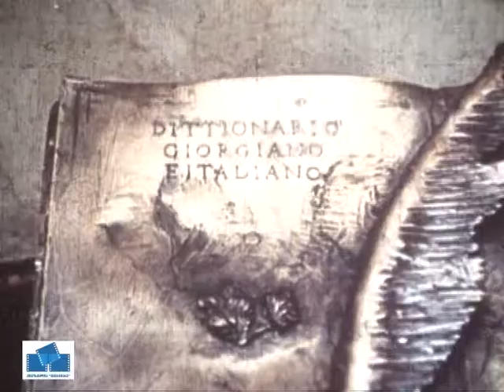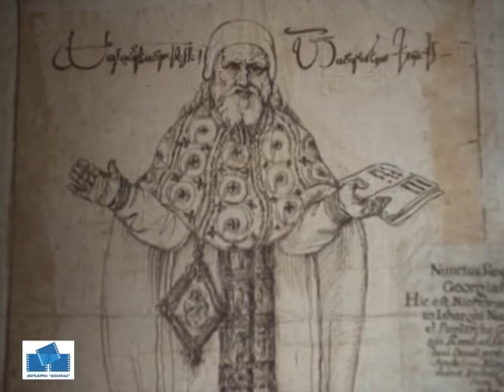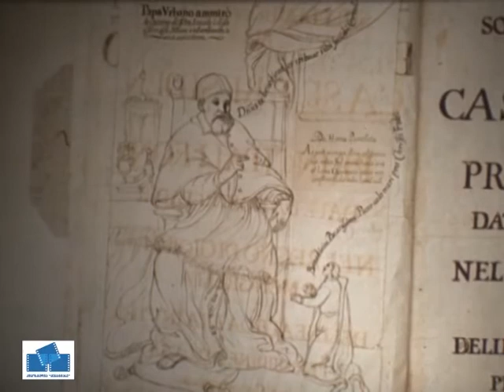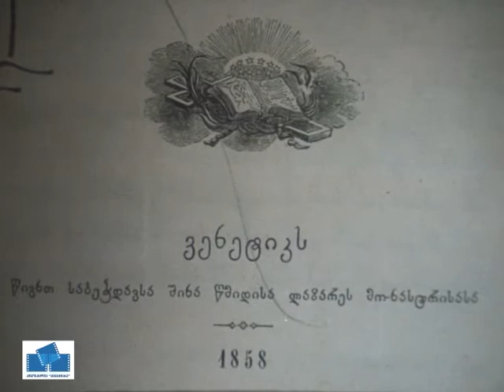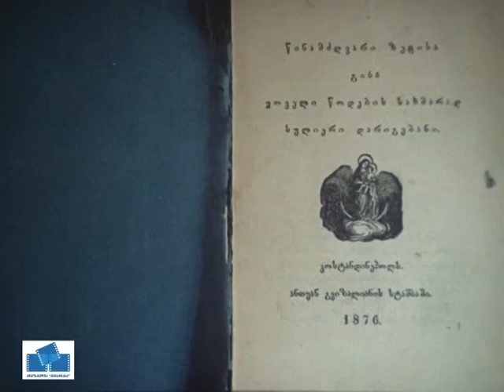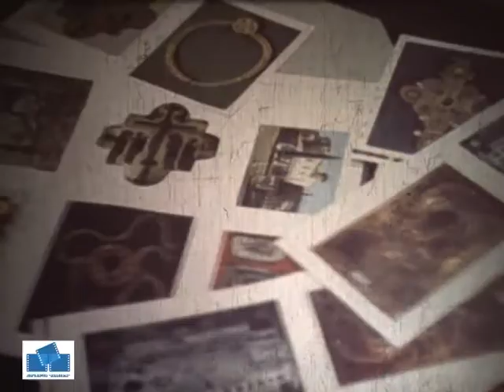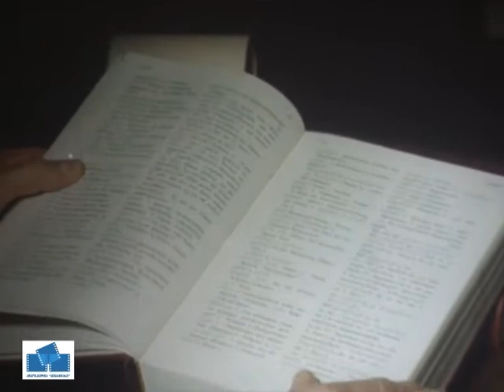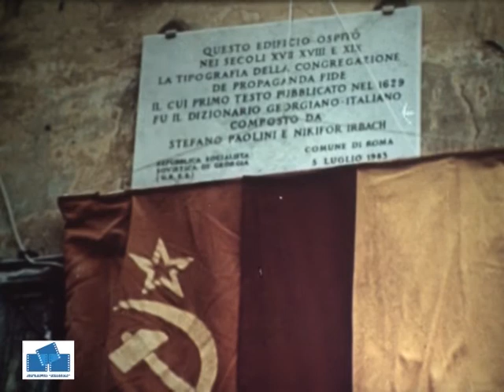პირველად იყო სიტყვა - დოკუმენტური ფილმი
პირველად იყო სიტყვა
დოკუმენტური ფილმი
ავტორი და რეჟისორი რეზო თაბუკაშვილი
საქართველოს სამეცნიერო-პოპულარული და დოკუმენტური
ფილმების სტუდია ,,მემატიანე,,
1982 წელი